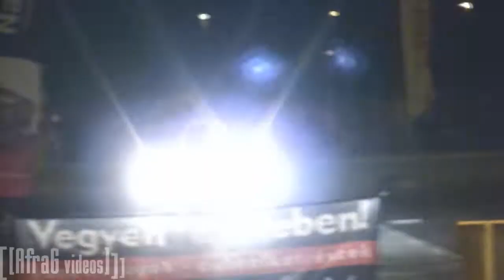Vác Rallye 2012